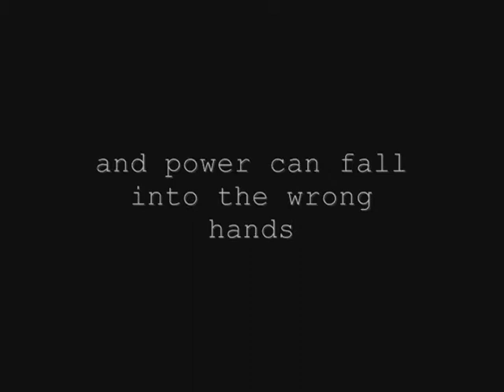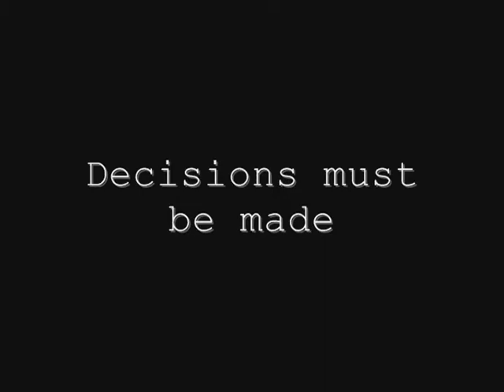The Crucible trailer